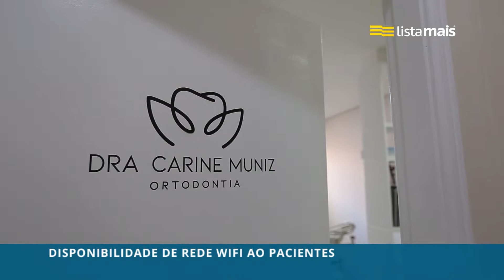Dra. Carine Muniz de Presidente Prudente está na Lista Mais.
O Consultório da Dra. Carine Muniz fica localizado na Rua Doutor Gurgel, 1061 e é dentista especializada em ortodontia e procedimento de clínica geral odontológica com cirurgias de 3° molar, harmonização facial e restauração estética. Conta com agendamento flexíveis, atendimento particulares e convênios e sala de atendimento climatizada.